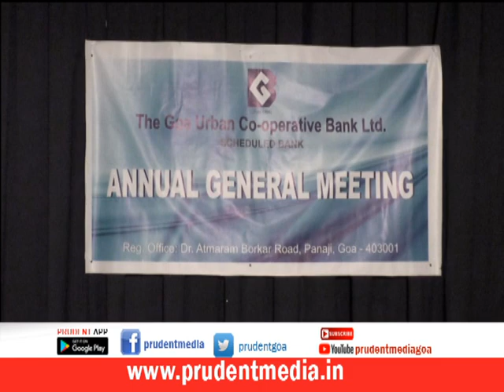MINING NPAs HAVE BLOCKED PROGRESS OF GOA URBAN CO OP BANK: BoD_Prudent Media Goa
The Goa Urban Co-operative Bank has started taking action against the mining related loan which has turned into Non productive assets. The Board of Directors have informed that despite making profit, bank is unable to share dividend to share holders. Due to mining NPAs, bank could not open new branch and ATM services for customers. 55th Annual General body meeting of the bank has declared profit of more than ₹ 3 crores in the year 2018-19. The Gross NPA of the bank has also decreased by 01.55%.